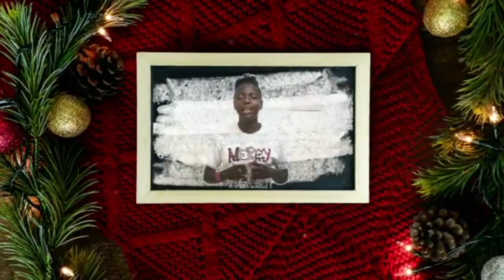Kisa w panse de Tonton Nwèl ? 04-Joseph Robens Cius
Joseph Robens Cius ap reponn kisa l panse de Tonton Nwèl nan kad konkou ane sa. Sonje respekte tout fason pou timoun ki genyen pi bèl tèks la genyen konkou a, se abòne ak Chanel la, renmen epi kòmantè tèks li a.